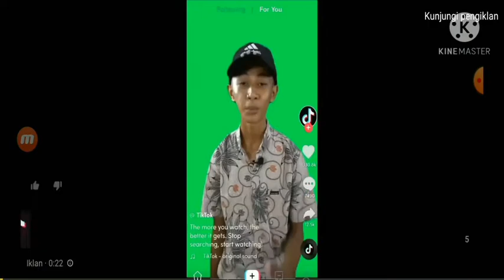Rumah Kok Kayu